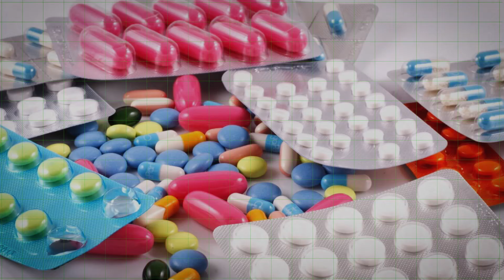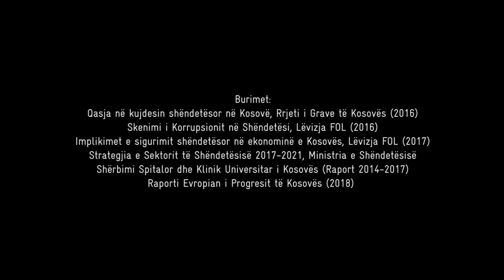Sistemi i shëndetësisë në Kosovë: Paguaj për të jetuar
Sa po i shërben nevojave të qytetarëve sistemi i shëndetësisë në Kosovë?
Shëndetësia është e drejtë, jo luks. Por qeveritë kosovare, një pas një, kanë dështuar ta transformojnë plotësisht sistemin publik të shëndetësisë për t’i ofruar qytetarëve shërbime shëndetësore kualitative, të qasshme dhe të bollshme. Ndonëse niveli i investimeve publike në institucionet publike të shëndetësisë është i ulët dhe korrupsioni mbetet problem i madh, institucionet private të shëndetësisë shpeshherë kanë përfituar nga kjo situatë. Në pjesën më të madhe të rasteve, burimet ekonomike personale janë të vetmet që garantojnë trajtimin për qytetarët.
Në këtë video, K2.0 i analizon disa prej problemeve të sistemit publik të shëndetësisë, vështirësitë me të cilat ballafaqohen kosovarët gjatë qasjes në shëndetësi, dhe veprimet që mund t’i ndërmarë qeveria për ta përmirësuar gjendjen.

Kreditë:
Hulumtimet dhe teksti: Cristina Mari
Redaktor i tekstit: Jack Butcher
Narrator: Rinor Nuhiu
Producenti i videos: Matthieu Jouffre
Muzika: Liburn Jupolli

Burimet:
Qasja në kujdesin Shëndetësor në Kosovë, Rrjeti i Grupeve të Grave të Kosovës (2016)
Skenimi i Korrupsionit në Shëndetësi, Lëvizja FOL (2016)
Implikimet e sigurimit shëndetësor në ekonominë e Kosovës, Lëvizja FOL (2017)
Strategjia e Sektorit të Shëndetësisë 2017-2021, Ministria e Shëndetësisë
Shërbimi Spitalor dhe Klinik Universitar i Kosovës (Raport 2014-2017)
Raporti Evropian i Progresit të Kosovës (2018)